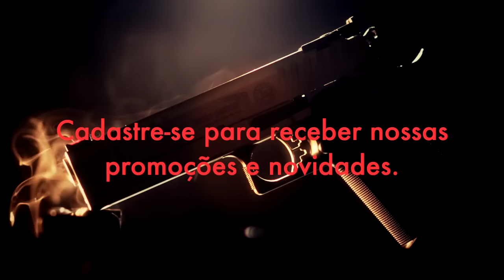Visão Custom #25 (Parte 3) - Alongamento de Frame: Dúvidas Frequentes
Quer ter acesso a mais conteúdos como esse?
Acesse e seja membro do Visão Clube, a sua plataforma de conteúdo e informação do mundo do tiro.

Curtiu? Entre em contato conosco

Faça parte da maior Plataforma de Conteúdo e Cursos para os amantes, praticantes e referências do mundo do tiro.

No Visão Clube você descobre um mundo de conteúdo, programas, séries e informações para você se tornar um verdadeiro mestre, quando o assunto é armas e munições.

Assista onde, e quando quiser. Acompanhado dos grandes nomes do mercado.

Aqui, você GANHA DESCONTOS EXCLUSIVOS com as melhores marcas de produtos e serviços.

Interage e navega em um espaço totalmente novo. E fica por dentro de tudo que acontece no Brasil e no mundo.
Entre agora para esse clube de vantagens, e viva esse novo universo criado para você.

• Visão Clube - a sua plataforma de conteúdo e informação do mundo do tiro.

                                                     • • •   Grupo Visão - 30 anos   • • •